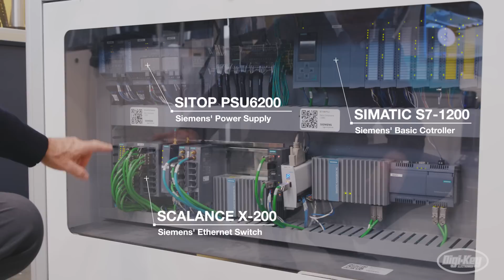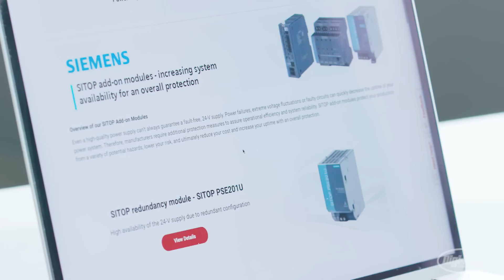Revolutionizing Automation - Totally Integrated Automation | Digi-Key Electronics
In this episode, we head to the MXD facility in Chicago to learn more about the latest Siemens automation solutions. We discuss the building blocks of Totally Integrated Automation that is now available to Digi-Key customers.